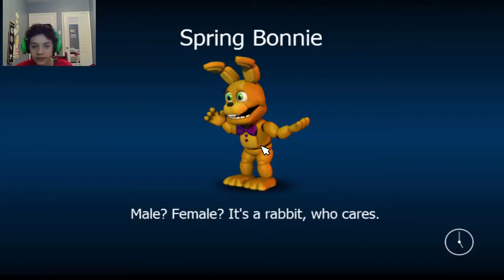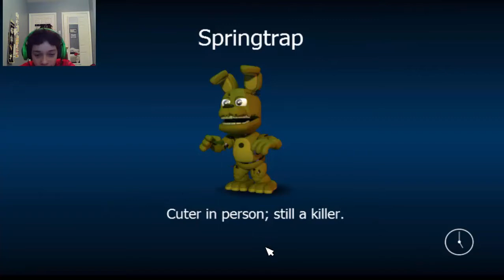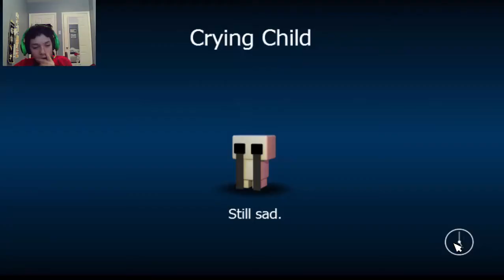FNAF WORLD, so crazy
wazup guys this is fnaf world, the 5th game to the fnaf franchise and i just want to say this was so much fun to record and if you like to content, go ahead and subscribe and check of my friend JAKEMAC gaming who posts stuff on minecraft and all sorts of stuff you like, and as always thanks for watching.